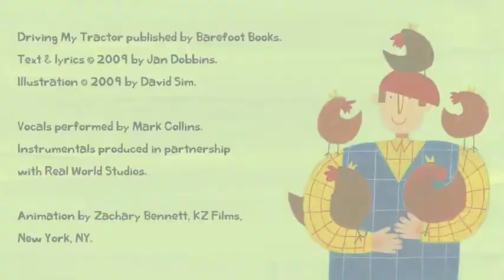Driving My Tractor UK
Enjoy this free animated short of our new book, Driving My Tractor! Chug along with a farmer and his tractor on this multi-season animal adventure.